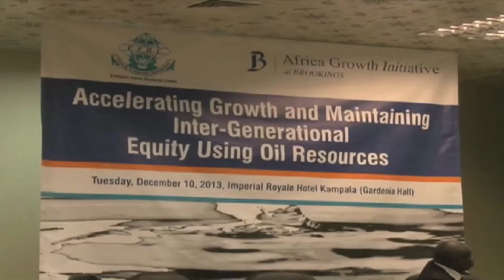More local enterprises encouraged to join oil sector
There is need to immediately put in place the National Development Plan II and integrate local content under the oil resource in line with the already existing Vision 2040, a consultative meeting on the sector has heard. Estimates are that the oil resource should generate at least $300bn over the next 30 years of commercial production, a kitty, whose capabilities in growing indigenous enterprises is highly anticipated.